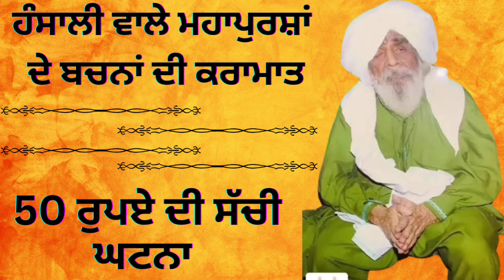ਜਦੋਂ ਮਹਾਪੁਰਸ਼ਾਂ ਨੇ ਇੱਕ ਰੋਂਦੀ ਬੀਬੀ ਨੂੰ 50 ਰੁ ਦੇ ਕੇ ਓਸ ਦਾ ਭਲਾ ਕਰਨਾ ਚਾਹਿਆ Hansali wale baba ji 2024 ।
Mahapursh Hansali wale 2024 True Story ਜਦੋਂ ਮਹਾਪੁਰਸ਼ਾਂ ਨੇ ਇੱਕ ਰੋਂਦੀ ਬੀਬੀ ਨੂੰ 50 ਰੁ ਦੇ ਕੇ ਓਸ ਦਾ ਭਲਾ ।
ਹੰਸਾਲੀ ਵਾਲੇ ਮਹਾਂਪੁਰਸ਼ਾਂ ਦੀ ਸੱਚੀ ਘਟਨਾ ।
Hansali wale Mahapursh 2024 । ਹੰਸਾਲੀ ਵਾਲੇ ਮਹਾਂਪੁਰਸ਼ਾਂ ਦੇ ਬਚਨਾਂ ਦੀ ਕਰਾਮਾਤ ਤੇ ਬਚਨਾਂ ਨਾਲ ਕਿਵੇਂ ਕਰਜ਼ਾ । punjabi sakhi 2024 story 2024 ।
ਸੰਤ ਬਾਬਾ ਹੰਸਾਲੀ ਵਾਲੇ ਮਹਾਂਪੁਰਸ਼ 2024 gurbani ।
ਵਾਹਿਗੁਰੂ ਜੀ ਕਾ ਖ਼ਾਲਸਾ
ਵਾਹਿਗੁਰੂ ਜੀ ਕੀ ਫ਼ਤਹਿ ਜੀ
ਪਾਠ ਕਰਦਿਆਂ ਅਨੇਕਾਂ ਪ੍ਰਕਾਰ ਦੀਆਂ ਭੁੱਲਾਂ ਗਲਤੀਆਂ ਹੋ ਜਾਂਦੀਆ ਹਨ ਜੀ ਸੰਗਤ ਤੇ ਗੁਰੂ ਸਾਹਿਬ ਬਖਸ਼ਣ ਯੋਗ ਹਨ ਅਸੀਸ ਦੇਣਾਂ ਜੀ ਅੱਗੋ ਤੋਂ ਸੁੱਧ ਤੇ ਸਪਸ਼ਟ ਗੁਰਬਾਣੀ ਪੜ੍ਹਨ ਦਾ ਗੁਰੂ ਸਾਹਿਬ ਬਲ ਬਖਸ਼ੇ

2024
2024
nitname 2024
Gurbani 2024
motivational 2024
2024
SGPC 2024
Darbar Sahib 2024
2024
Gurbani 2024
motivational 2024
2024
SGPC 2024
Darbar Sahib 2024
Daily Post Punjabi 2024
Parminder Singh 2024
Vehli janta 2024
Manoj Dey
A S Khalsa Tv
sidhu Mose wala 2024